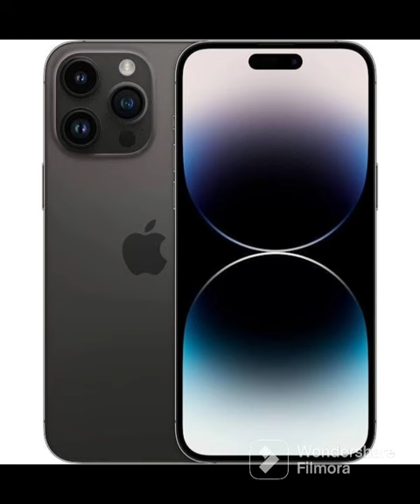iphone14 ₹18990 vs saffron ₹250000 price compression